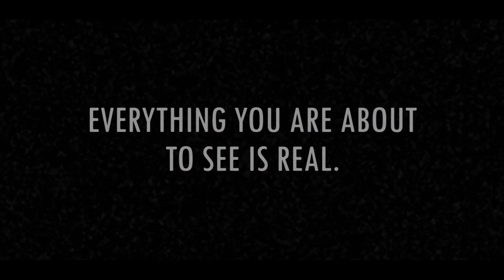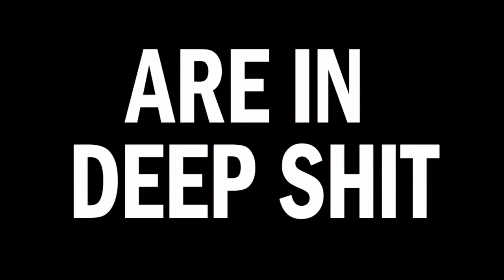DLS: The Movie (2019) | Official Trailer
This Summer, one man is about to get revenge on the Jew who crossed him - and the Cum Boys are about to get into some Deep Shit.

Produced by: David Geffen

Starring:

Mel Gibson as Deep Legal Shit (DLS)
Adam Friedland as Himself
Stavros Halkias as Himself
Nick Mullen as Himself
Sam Hyde as Himself
Tom Myers as Himself
Dasha as Himself

(honestly i wanted to work on this a lot more and it's not really finished but i cant be fucked)